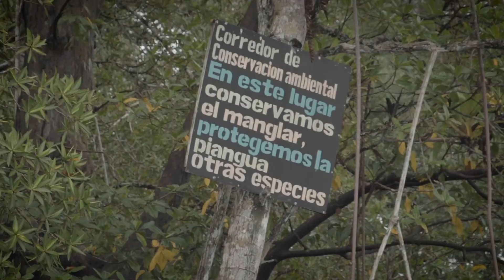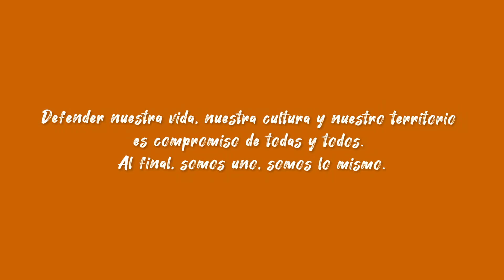Berenice, líderesa del pacífico.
Los líderes son el motor de nuestro territorio.Berenice es una de las l´ñideresas más representativas del río guajui en el pacífico caucano.

Este video fue realizado en el marco de la campala Atarrayemos el cambio por Un sueño Pacífico. Con el Apoyo de Pensamiento y Acción Social - PAS.